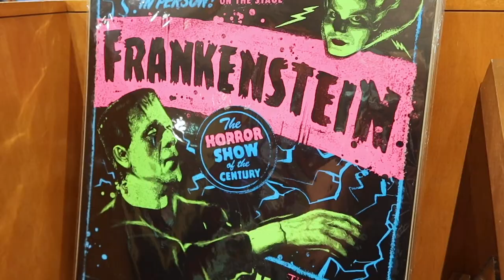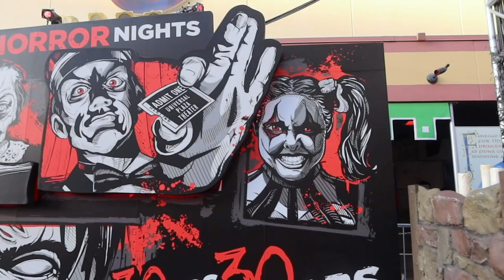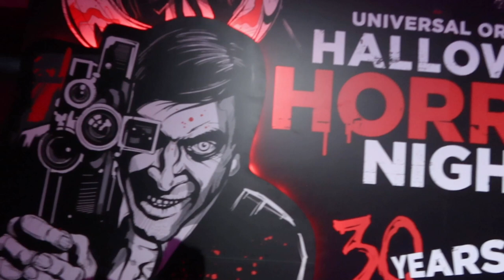Our Plan Backfired! | Way Too Much Attention at Halloween Horror Nights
Sarah and James are joining Peter at Halloween Horror Nights... Can you believe it? Because we cannot. We eat all the yummy snacks and James gets way too much attention in the scare zones. Do you think Sarah will brave a haunted house?